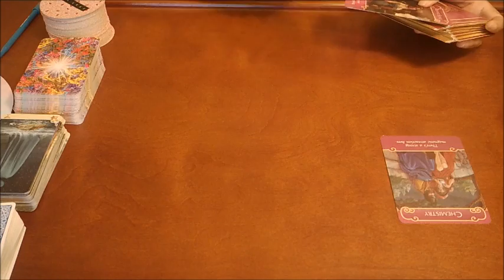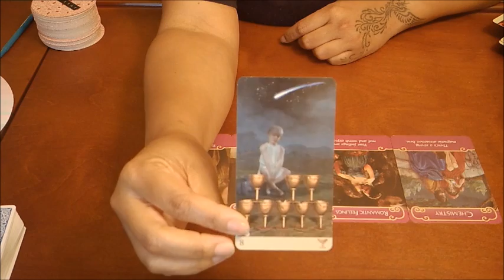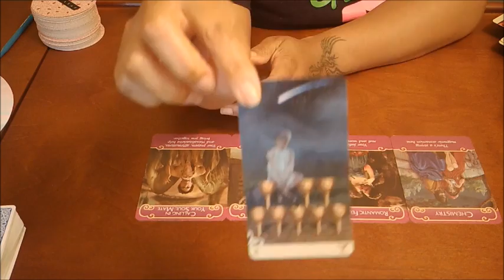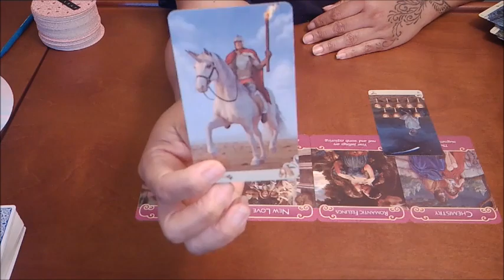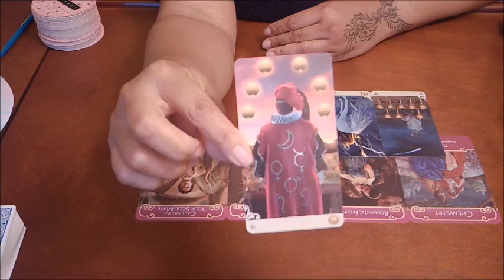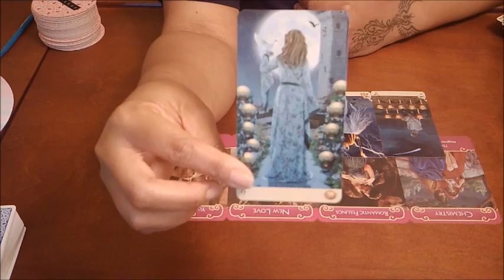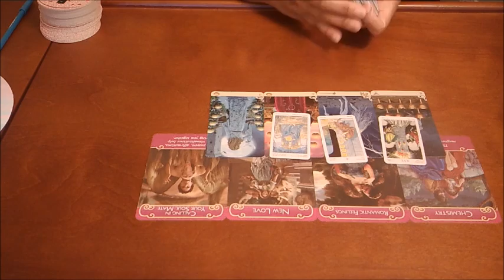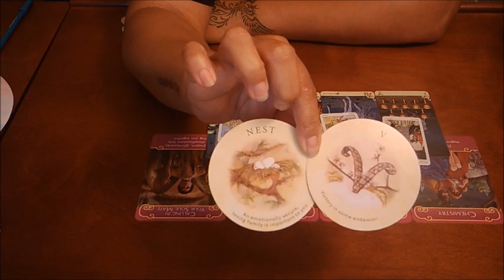Aries~Who is this?!~March 5-12